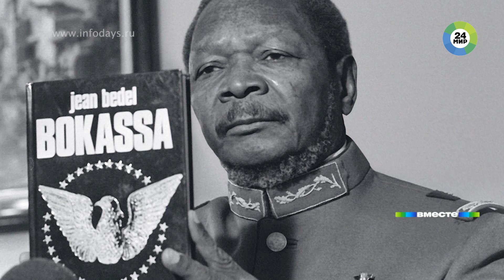Россия возвращается в Африку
Вслед за Эрдоганом Сочи принимал глав африканских государств. Представительство было максимальным – почти весь континент.